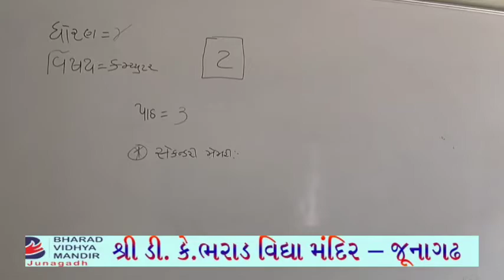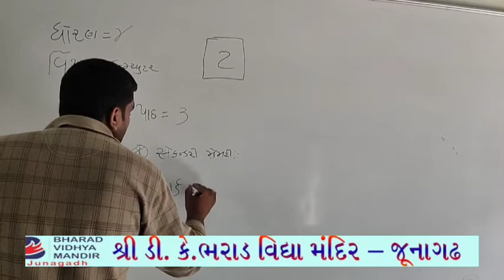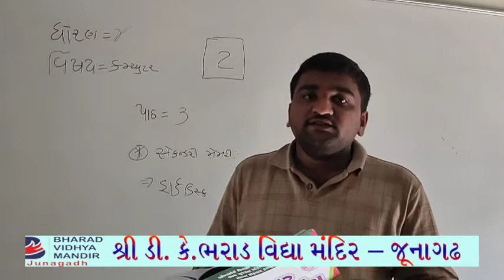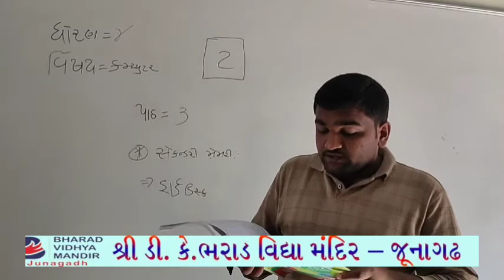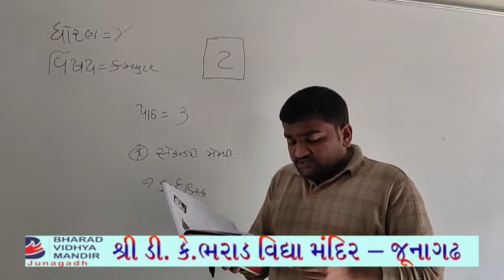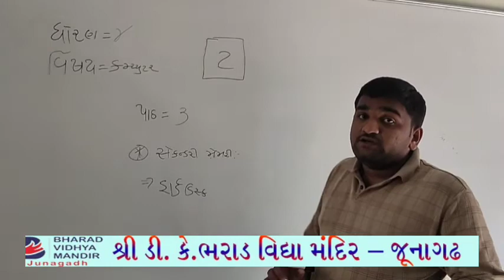ધોરણ 4 પાર્ટ-2(વિષય કમ્પ્યુટર(પાઠ-3))ભરાડ વિદ્યામંદિર-જૂનાગઢ 22-04-21